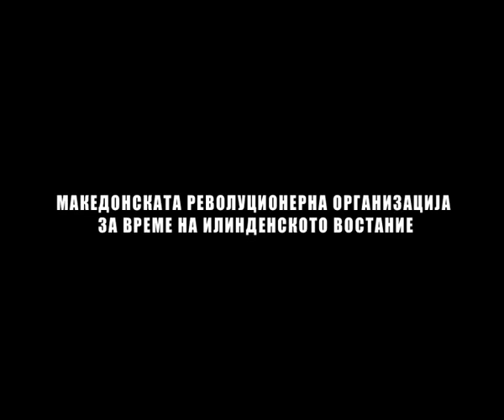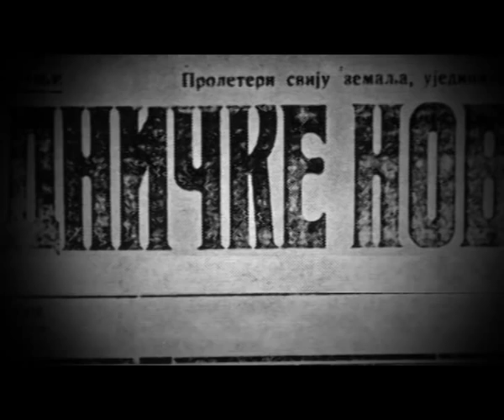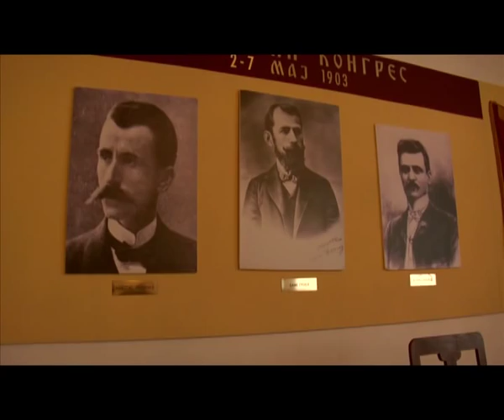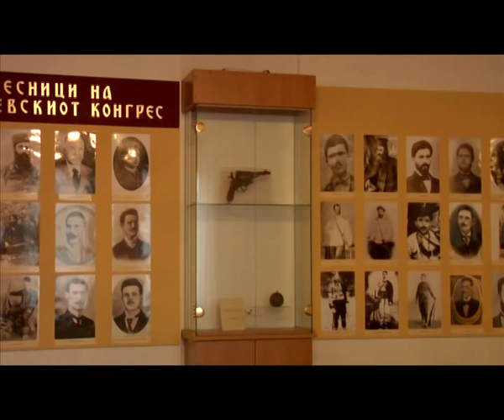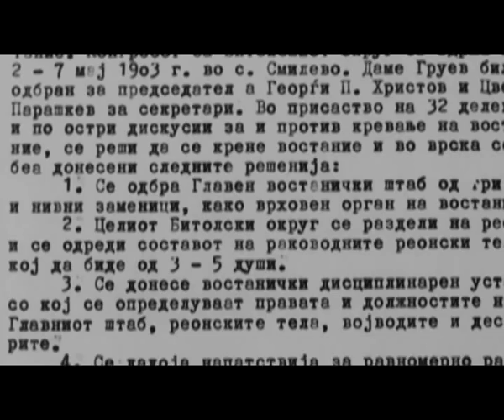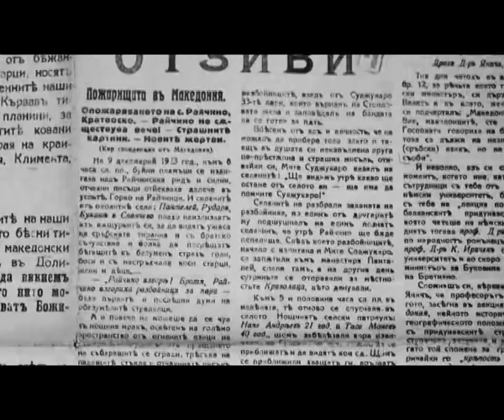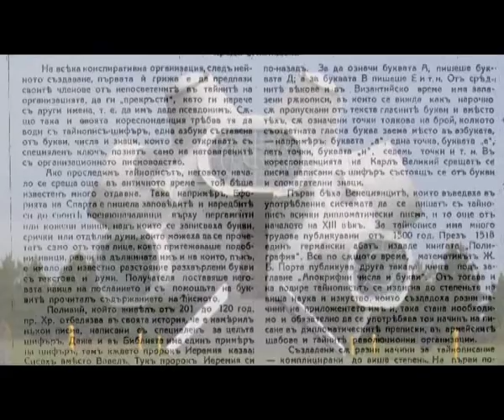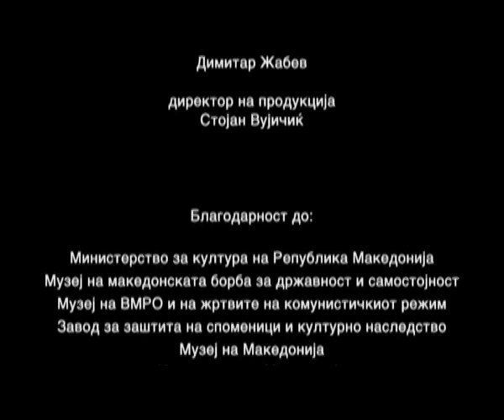ВМРО: МРО за време на Илинденското востание (епизода 3)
Серијал: "Внатрешната Македонска Револуционерна Организација ВМРО" / трета епизода: Македонската револуционерна организација за време на илинденското востание